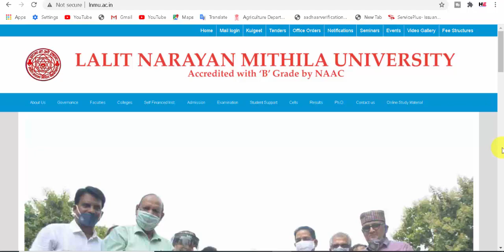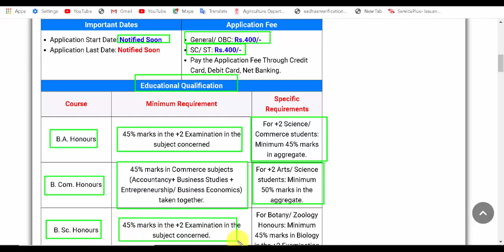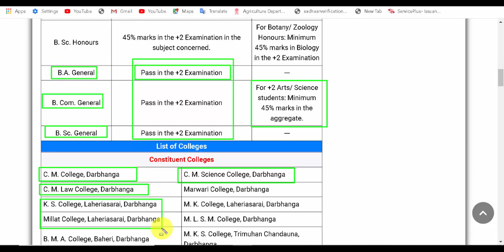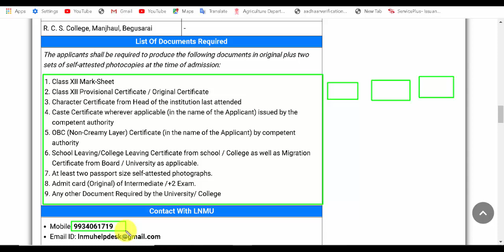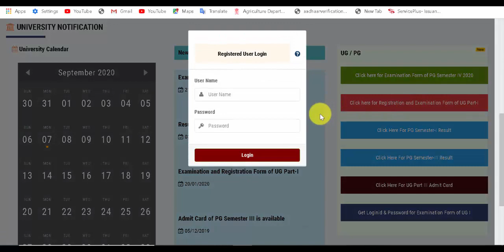LNMU Part 1 Admission 2020 | LNMU BA BSC BCOM Admission Online 2020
My Mic
My Mobile
My Tripod
My Laptop